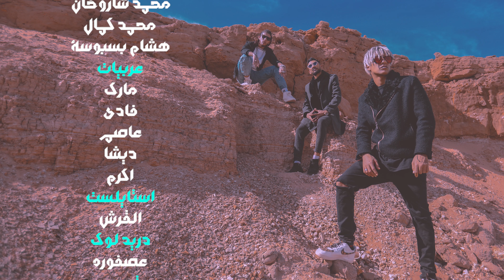مهرجان اتصل بلمطافي واتصل بالشرطة - قلاظة درامز و الباور العالي - KLAZA DRUMS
▶  Track  :  اتصل بلمطافي واتصل بالشرطة

▶ Singing : تايسون و موزه

▶ Lyrics : مانو و القرش

▶ Music Distribution : موزة

تصوير ومونتاج وإخراج محمد اوصري 💪

اورج / تمساح

متنسوش تعملو سابسكرايب للقناة عشان يوصلكم كل جديد